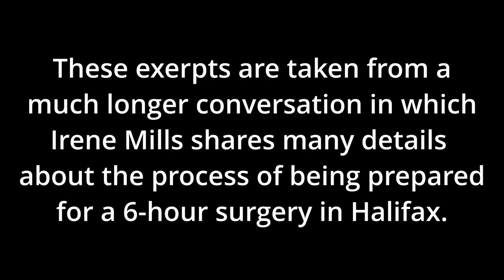Irene's Story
This video is a collection of excerpts from a conversation she had with our pastor and one of our elders.  In it Irene shares of what took place while being prepared for a major surgery in the spring of 2023.